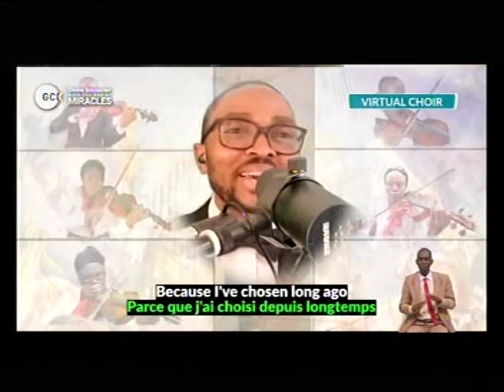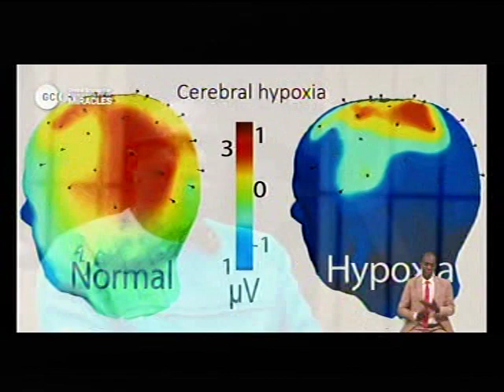DEEPERLIFE CHARLOTTESVILLE LIVE STREAM